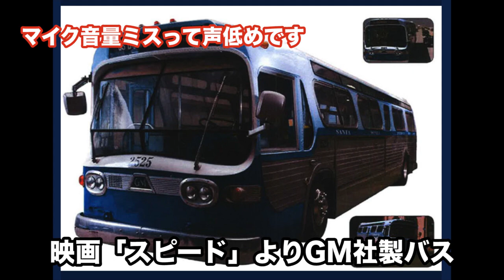【東京コミコン2019】第三弾ゲストが発表！別な意味でもビッグゲスト！気になる展示は・・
最新映画レビュー動画、日々の出来事、面白いアイテム購入、イラスト、筋トレ動画などを配信してます！